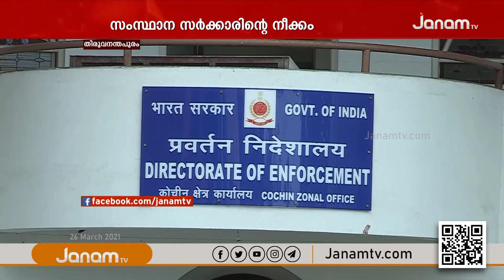എൻഫോഴ്സ്മെന്‍റ് ഡയറക്ടറ്ററേറ്റിനെ സമ്മർദ്ദത്തിലാക്കാൻ പുതിയ നീക്കവുമായി സംസ്ഥാന സർക്കാർ